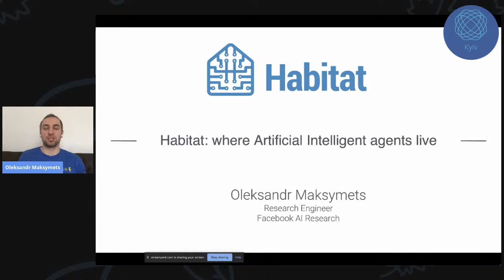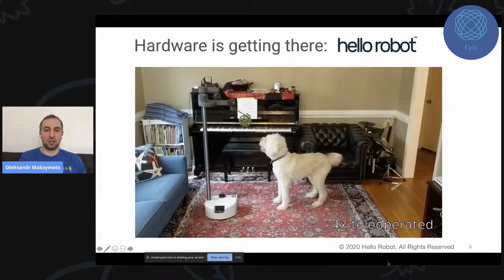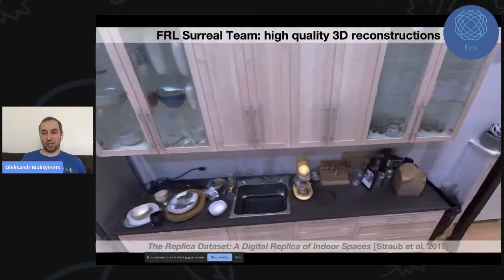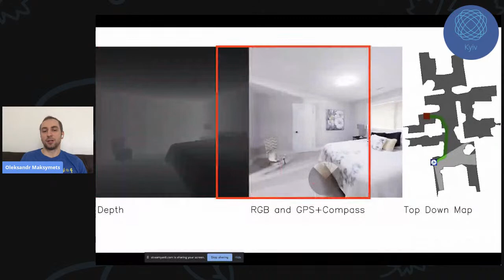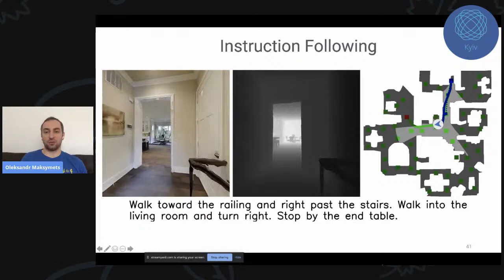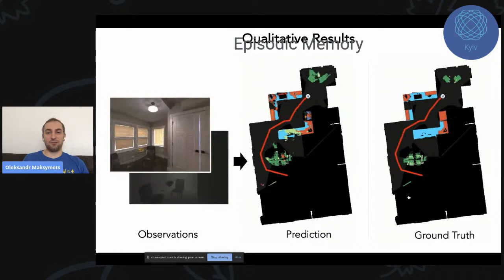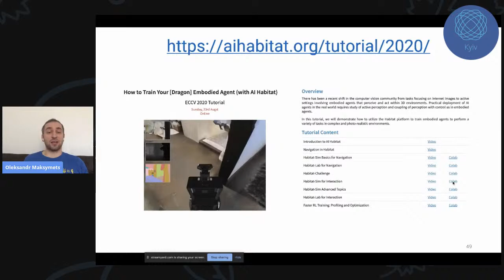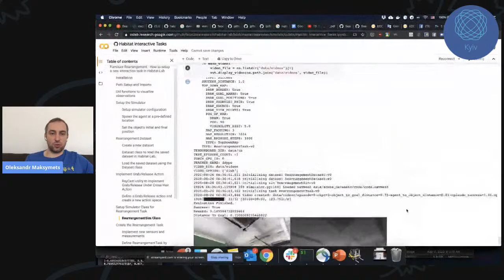HABITAT: WHERE ARTIFICIAL INTELLIGENT AGENTS LIVE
★彡 HABITAT: WHERE ARTIFICIAL INTELLIGENT AGENTS LIVE 彡★

Oleksandr Maksymets
Research Engineer in Facebook AI Research

Imagine walking up to a home robot and asking “Hey robot – can you go check if my laptop is on my desk? And if so, bring it to me.” AI Habitat enables training of such embodied AI agents (virtual robots and egocentric assistants) in a highly photorealistic & efficient 3D simulator, before transferring the learned skills to reality. We will talk about state of the art in training intelligent agents' domain using machine learning and how to scale a model to 30 years of house walking experience.

Oleksandr Maksymets is a research engineer at Facebook AI Research (FAIR) working on embodied agent navigation using deep learning. Co-author and maintainer of Open Source Habitat AI Framework from FAIR that brings community benchmarks to the field and supports simulation to reality transferability. Oleksandr was one of organizers of Embodied AI challenges and workshops for CVPR 2019/2020.